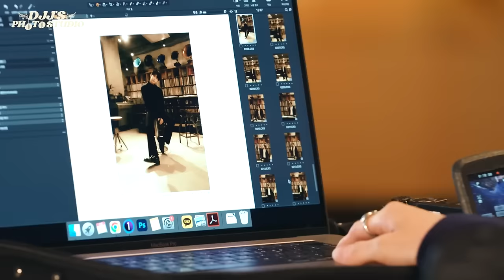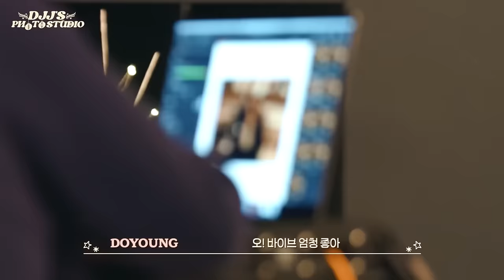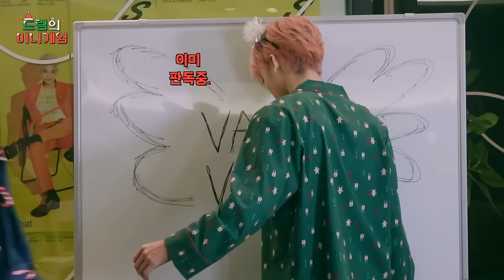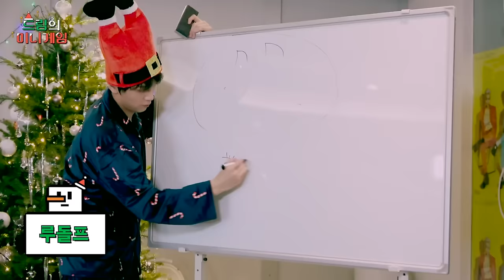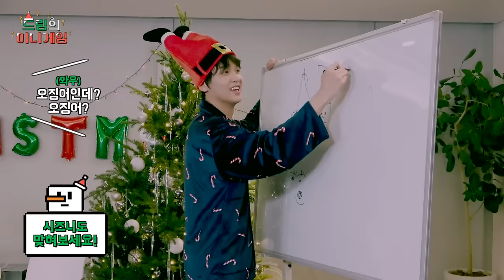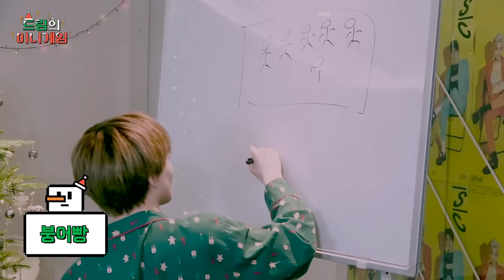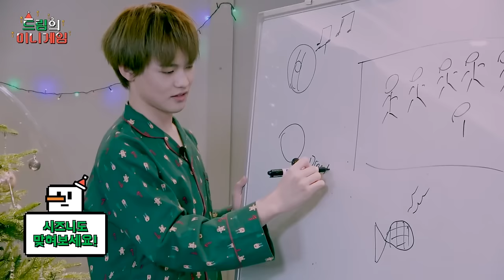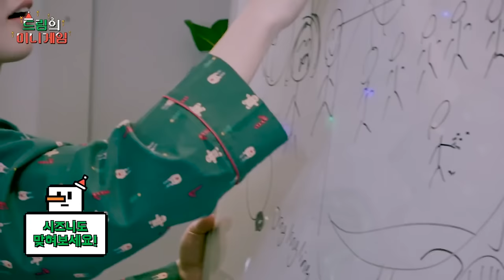[3시간] 🎄Merry Christmas🎄엔시티와 함께하는 크리스마스🎅🏻💫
보고 싶었던 슴전드 영상 | 모아봤슴

아티스트를 향한 비방 및 욕설은 삭제됩니다.